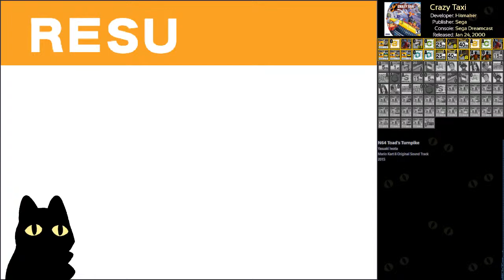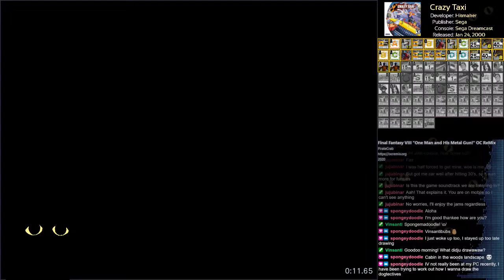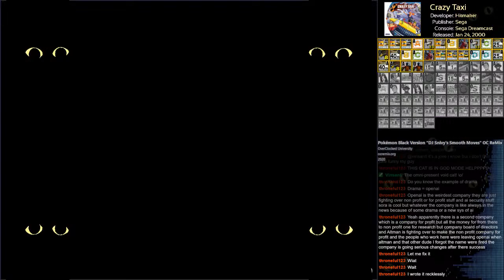Crazy Taxi (Dreamcast) - Part 2 [RetroAchievements]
where you can chat with me and other lovely people live!

I use RetroArch, which automatically updates my achievements and gives me notifications, and this software for the the tracker and game info on the right: